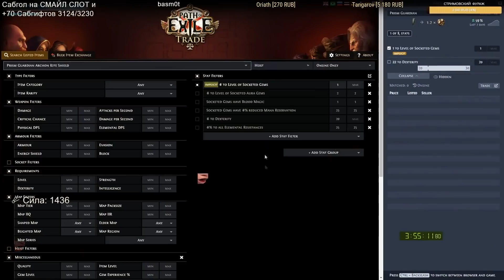CHISTOR — ВСЯ ПРАВДА ПРО PATH OF EXILE: ПРО ГАЙДЫ, PATH OF EXILE 2 И ПОЧЕМУ СТОИТ ИГРАТЬ В 2021 ГОДУ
Path of Exile — многопользовательская компьютерная игра от Grinding Gear Games, которую у нас в комментариях почему-то любят причислять в MMORPG. Во избежание дальнейшей путаницы мы решили раз и навсегда разобраться с этим вопросом в нашей традиционной рубрике «Вся правда про…».

Для этого пригласили на подкаст известного контентмейкера по PoE Chistora.

00:00 - интро;
00:28 - немного о себе;
02:02 - почему Path of Exile — не MMORPG и как тут все устроено;
03:48 - в чем секрет Path of Exile;
05:54 - не стала ли PoE слишком «большой»;
07:03 - про порог вхождения;
07:52 - советы новичкам;
10:20 - про монетизацию;
11:55 - про новые виды монетизации;
13:28 - про Path of Exile 2;
15:51 - про внутриигровую торговлю;
17:16 - минусы игры;
19:05 - про плюсы проекта;
21:53 - про лигу «Отголоски Атласа»;
23:56 - стоит ли играть в PoE в 2021 году